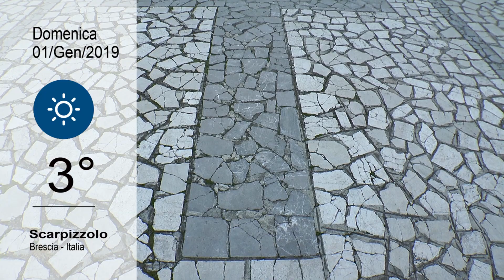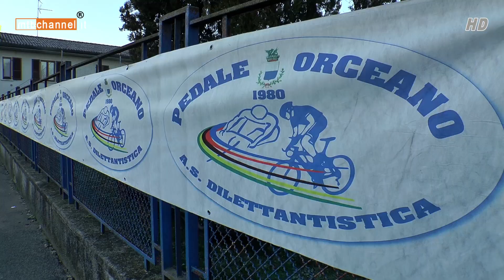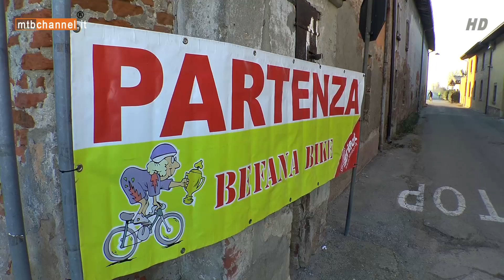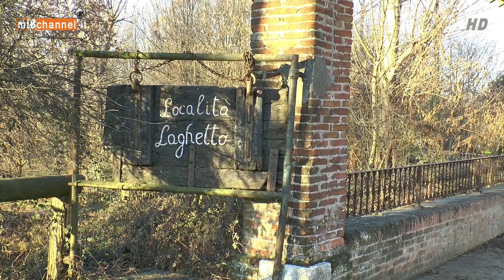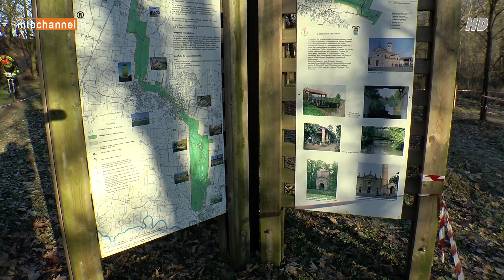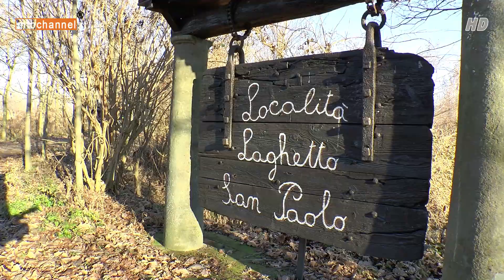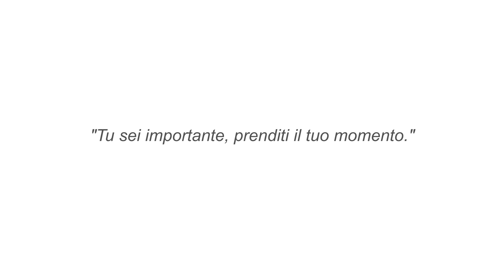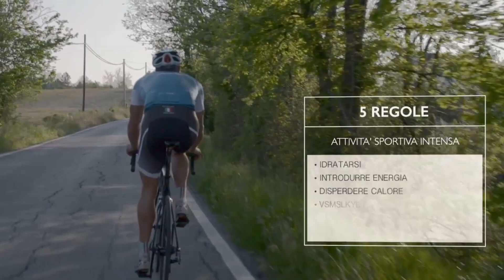15ª BEFANA BIKE - Scarpizzolo (BS) - MTBChannel puntata n.378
Befana Bike a Scarpizzolo (BS) una delle classiche XC Race di inizio stagione. Poco meno di 150 partecipanti si sono sfidati sui sentieri ghiacciati attorno al laghetto del parco fiume Strone. Cinque, i giri previsti per un totale di 34Km su un percorso pianeggiante, ma da non prendere sottogamba, i continui cambi di direzione e alcuni strappetti lo hanno reso abbastanza tecnico.